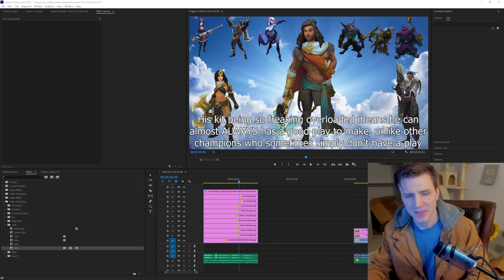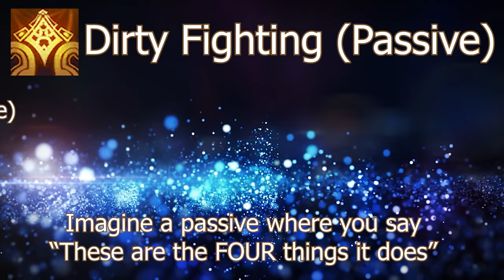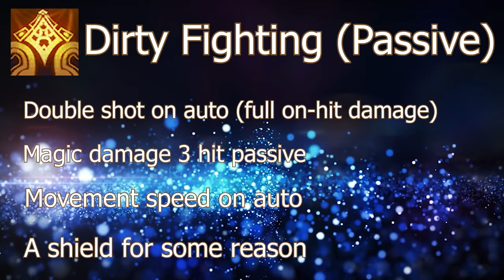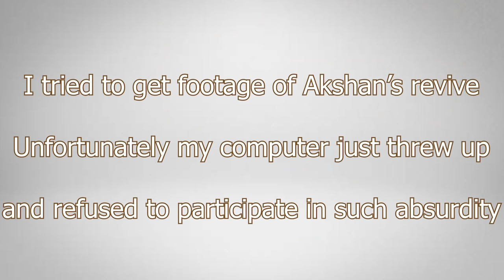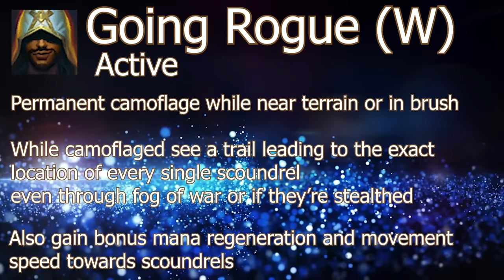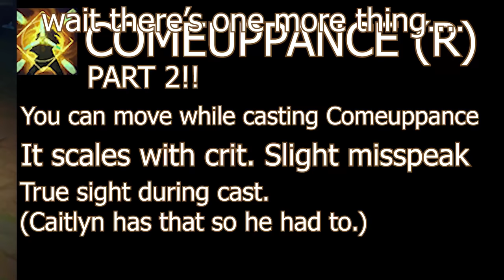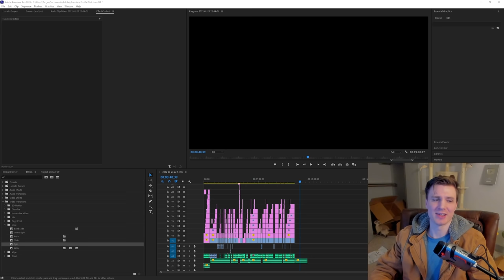AKSHAN THE MOST OVERLOADED BROKEN CHAMPION EVER CREATED